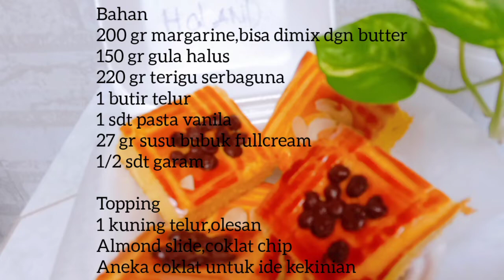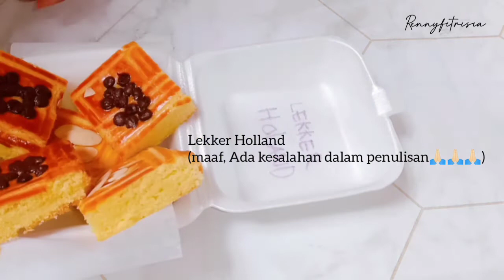LEKKER HOLLAND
ASSALAMU'ALAIKUM.
semoga sehat,dalam lindungan Allah ta'ala...berlimpah rezeki Dari pintu yang tak terduka.
Mudah-mudahan hari ini semua teman² yang menonton atau menemukan chanel ini dalam keadaan bahagia,beberapa hari kota tempat saya menetap hampir setiap hari diguyur hujan.cuaca bikin anak-anak pengen menikmati makanan lebih sering dan banyak. Saya males kalau keluar rumah cari bahan tambahan untuk cemilan,alhasil buka buku catatan resep cake,puding,dessert.
Setelah lihat bahan yang ada saya mau bikin lekker holland aja. udah kebayang wangi margarine,butter saat dipanggang,ditambah penggunaan telur yg sedikit banget...jadi semangat deh.
Apalagi yang jualan cake ini bisa jadi pilihan menu yang perlu dipertimbangkan.
Sayang kalau nggak jadi pilihan ide jualan😁😁😁 enak banget. nggak pakai lebay.😋😋
Nggak usah lama-lama yuk kita siapain dulu bahannya...biar saat bikin nggak ada yg terlupakan.
Yuk.
200 gr margarine,butter,a tau dimix ke duanya 1:1
220 gr terigu protein rendah a tau serbaguna,tinggal pilih
150 gr gula halus
1 butir telur
27 gr susu bubuk full cream
1 sdt pasta vanila
1/2 sdt garam halus
Topping
Bisa gun akan aneka coklat,almond slides/aneka kacang²an..
Olesan kuning telur,dan pewarna makanan jika dianggap perlu
Loyang ukuran 22*22*5